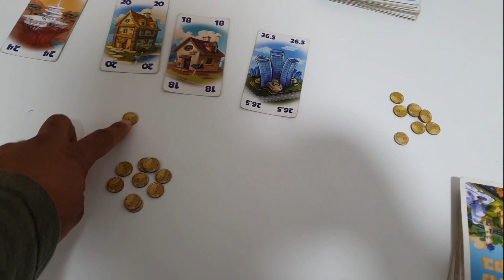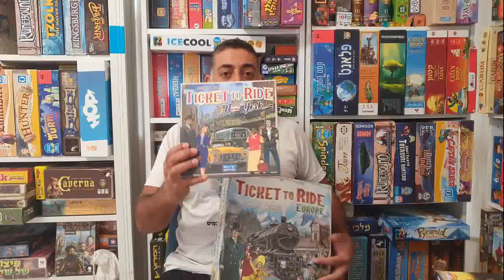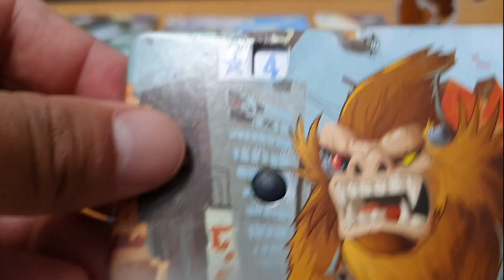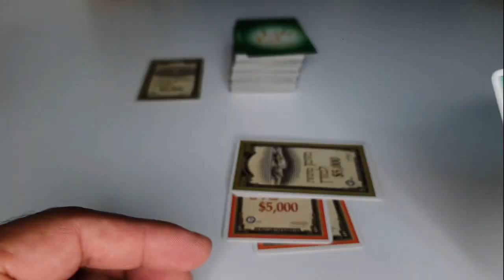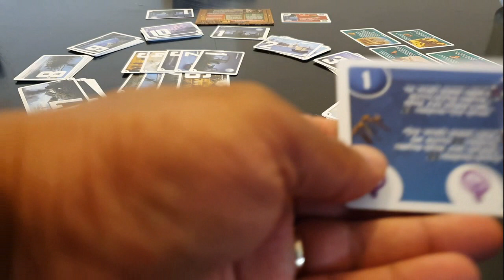מונופול? 10 משחקים מומלצים שעדיף לשחק במקום מונופול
בילתי שעות רבות במשחק מונופול בילדות, המצאתי חוקים חדשים, הפסדתי, ניצחתי והיום קשה לי להתחיל משחק, הסיבה הראשונה היא שהמשחק גוזל שעות והסיבה העיקרית שיש משחקים הרבה יותר טובים

כמה שנים אחרונה שלא היו כל כך הרבה משחקים כמו היום, היינו נהנים ממשחקים כמו מונופול, מאז יצרו משחקים מתוכחמים וכיפיים יותר שדורשים פחות זמן לשחק אותם ועדיין ליהנות, או אפילו לשחק משחקים נוספיםהזמן הזה

תמיד ישאר מונופול מקום בלב, אבל עכשיו התקדמתי למשחקים חדשים ואני נהנה מהמבחר העצום שיש היום
בסרטון הזה אני ממליץ לכם על 10 משחקים שמזכירים את מונופול באיזה אופן, אם זה הנדל"ן, הקנייה והמכירה, המכרז, הבנייה, התזוזה על המשחק וכרטיסיות, או פשוט משחק שחקן נגד שחקן

תהנו

כל המשחקים שאני מציג כאן ניתן לרכוש בארץ וגם באתר של משחקי הכיף
20% הנחה בהקשת הקוד: vortex20 🤗

בסרטון אחד אני ממליץ על עשרה משחקי קופסה דומים למונופול שגם אתם תוכלו ליהנות מהעולם הקסום של משחקי הקופסה

00:00 רשימת המשחקים לפי סדר ההופעה:
01:33 1. מאצי קורו

02:20 2. נדל"ן בקטן

03:33 3. קטאן

05:10 4. קאגונג'ה

06:30 5. Ticket to ride

08:10 6. מלך טוקיו

09:15 7. ביג דיל

10:13 8. חידושים והמצאות

11:05 9. Lords of waterdeep

12:06 10. בנאים בונים